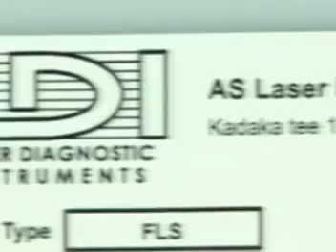Piirivalvurid said Siffilt saasteradari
Eesti kapitalil põhinev AS LDI andis Piirivalveametile üle kõrgtehnoloogilise lennukitel ja kopteritel kasutamiseks mõeldud reostuseavastaja Lidar. Seade võimaldab avastada ka aineid, mis on vajunud kuni kahe meetri sügavusele veepinna alla või imbunud maapinda.